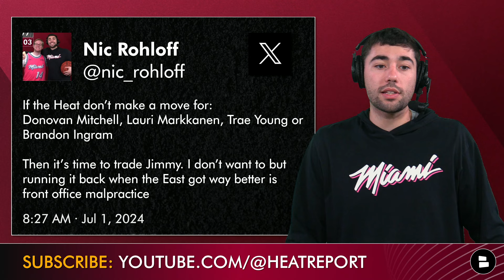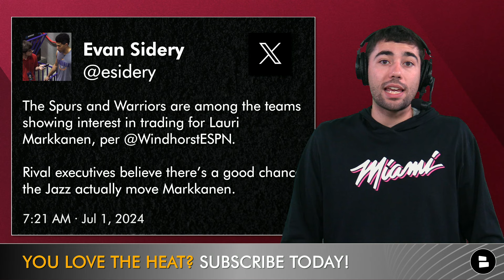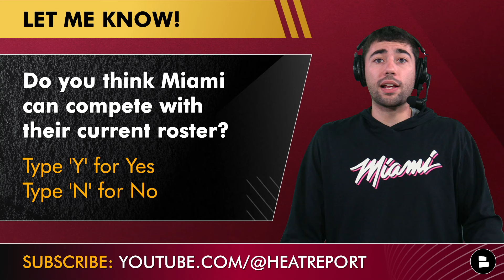Donovan Mitchell SIGNS Extension With Cavaliers! What’s Next For Miami? Trae Young? Heat Rumors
Miami Heat fans got a dagger in the heart today when the Donovan Mitchell news dropped from ESPN’s Adrian Wojnarowski. Mitchell officially signed a three-year extension with the Cleveland Cavaliers. Miami Heat trade rumors circled around Mitchell for most of the NBA Offseason but the Heat will have to pivot if they want to improve the Heat roster. Heat Report host Nic Rohloff reacts to Donovan Mitchell extending and how the Heat go forward with the rest of the NBA Offseason. Trae Young and Lauri Markkanen are the next best Heat trade targets that could improve this Miami Heat team to get them into the conversation with the Philadelphia 76ers, Boston Celtics, and New York Knicks.

Nic is convinced that this Heat team, as currently constructed, can’t compete with the Celtics, 76ers, and Knicks in the Eastern Conference. If that’s the case, and the Heat don’t trade for Trae Young or Lauri Markkanen, Rolly believes trading Jimmy Butler and resetting the Miami Heat roster is the best course of action.

Trae Young stats from the past 4 seasons:
2023-24: 25.7 PPG, 10.8 APG, 43.0 FG%, 37.3 3P%
2022-23: 26.2 PPG, 10.2 APG, 42.9 FG%, 33.5 3P%
2021-22: 28.4 PPG, 9.7 APG, 46.0 FG%, 38.2 3P%
2020-21: 25.3 PPG, 9.4 APG, 43.8 FG%, 34.3 3P%

Lauri Markkanen 2023 stats:
23.3 PPG
8.6 RPG
1.3 APG
48.4 FG%
38.1 3P%

Our Heat website features news and rumors from Bleacher Report, Fox Sports, The Athletic, Miami Herald, Barstool Sports, and the Volume!

Heat Lauri Markkanen Heat trade idea:
Heat Receive:
- Lauri Markkanen (F)
Jazz Receive:
- Tyler Herro (G)
- Jaime Jaquez Jr. (F)
- Nikola Jovic (F)
- 2031 1st Round Pick

Never miss a piece of Miami Heat news & rumors by turning on your notifications!

Miami Heat trade assets:
- Tyler Herro, G
- Nikola Jovic, F
- 2026 1st Round Pick
- 2027 1st Round Pick
- 2028 1st Round Pick
- 2029 1st Round Pick
- 2030 1st Round Pick
- 2031 1st Round Pick

Stay ahead of the curve with Miami Heat news and rumors by following Nic Rohloff on Twitter

Want the Heat to win the 2025 NBA Championship? Like this video 👍

Miami Heat Trae Young trade idea:
Heat Receive:
- Trae Young (G)
Hawks Receive:
- Tyler Herro (G)
- Duncan Robinson (F)
- Nikola Jovic (F)
- 2026 2nd Round Pick

Be a real one and answer the following questions:
- Do you think Miami can compete with their current roster? Type ‘Y’ for Yes or ‘N’ for No
- Pick a Miami Heat trade target! Type ‘LM’ for Lauri Markkanen or type ‘TY’ for Trae Young